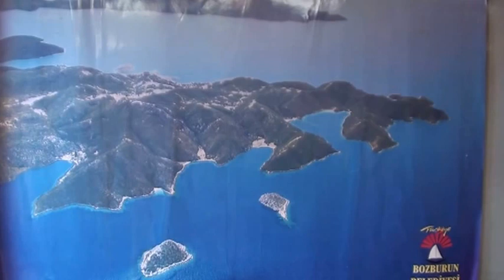2013 05 26 bodrum 2013 bleu cruise met de lady cemre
bleu cruise Turkije bodrum